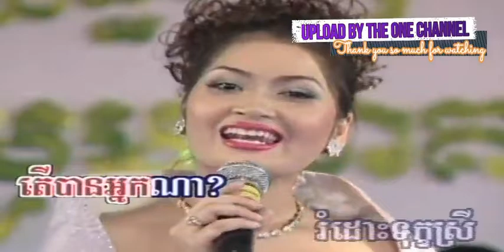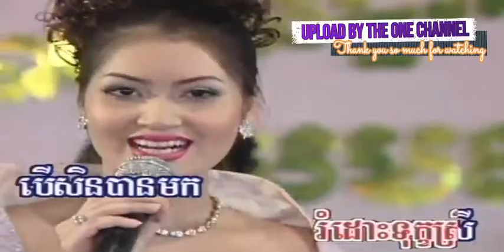កត្ដិកដល់ហើយ ច្រៀងដោយ ម៉េង កែវពេជ្របុប្ផា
កត្ដិកដល់ហើយ ច្រៀងដោយ ម៉េង កែវពេជ្របុប្ផា R R DVD VOL2 អ្នកស្រី រស់ សេរីសុទ្ឋា  I គម្រប